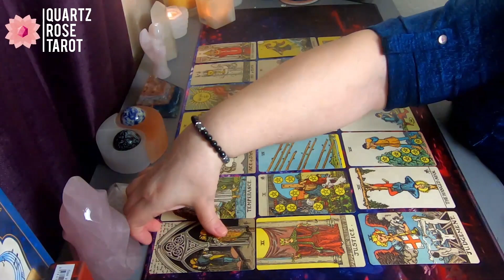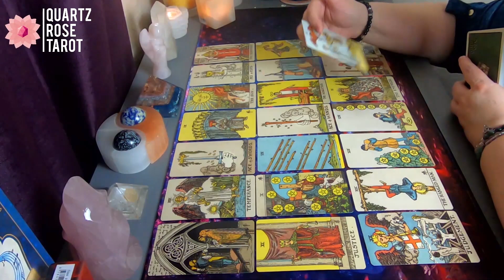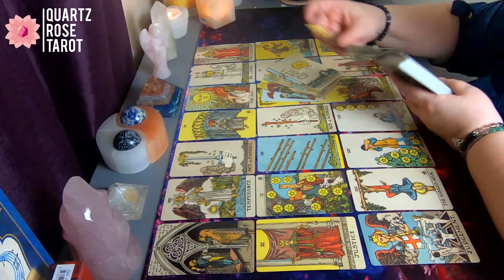♉ Taurus 🐂 Leaving the karmic and revisiting the twin flame 🔥 April 13th - 19th 2020 (Plus Extended)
Hello Taurus and Cross Watchers welcome to your weekly general love reading for April 13th - 19th  2020. Today the reading talks about, Leaving the karmic and revisiting the twin flame.  Find out how it went down in this weeks reading.